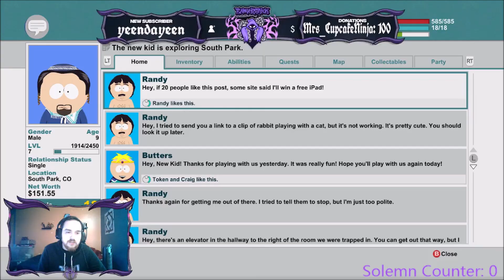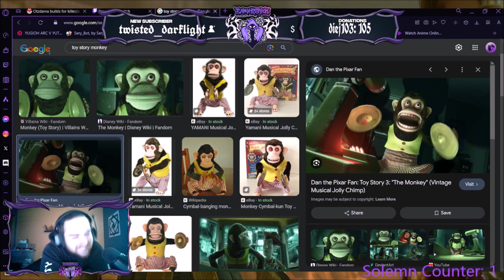Best Of TeamGhostrick 2023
We would like to thank you guys from the bottom of our hearts, for another amazing year. We look forward to seeing you guys again, for plenty more fun and entertainment!

Make sure to check out our streams, to never miss funny content!